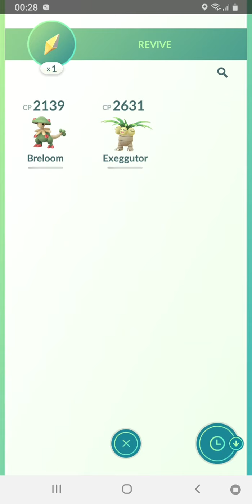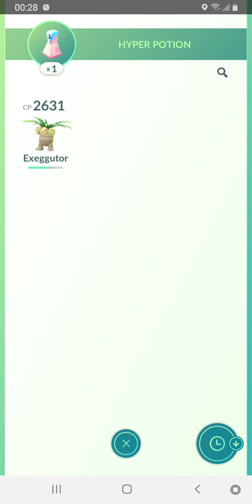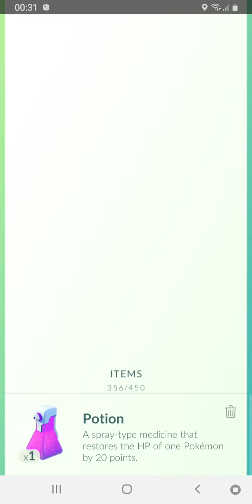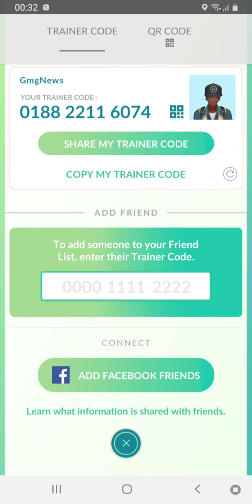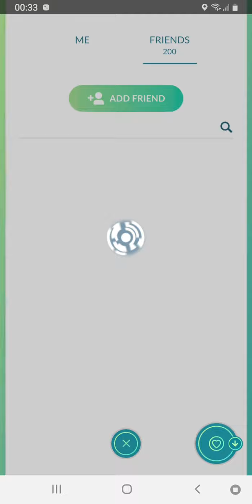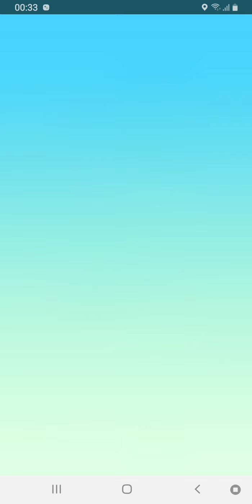13 October 2019